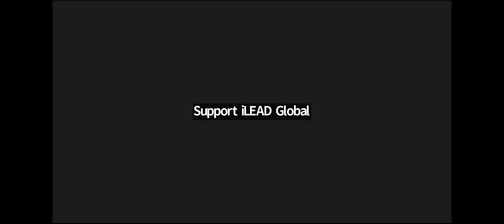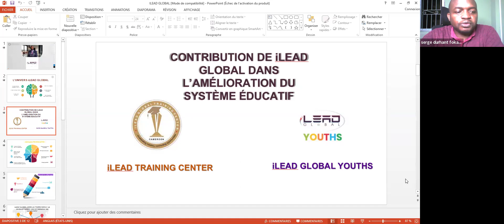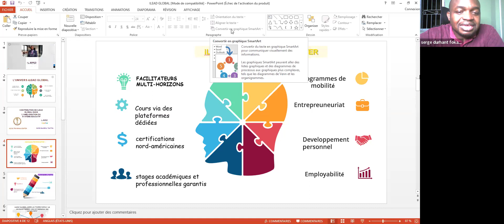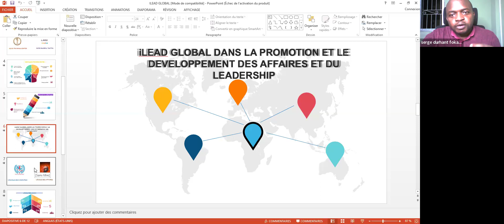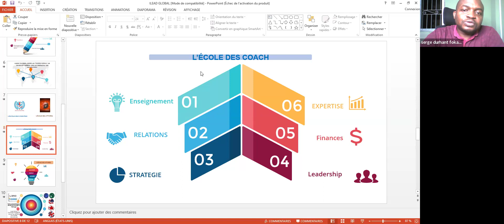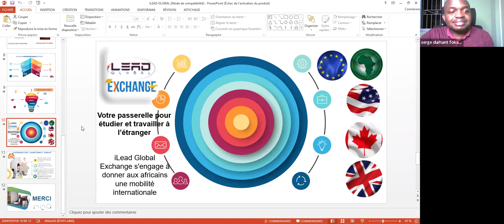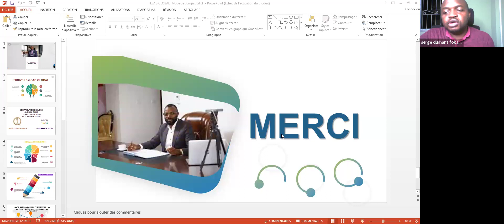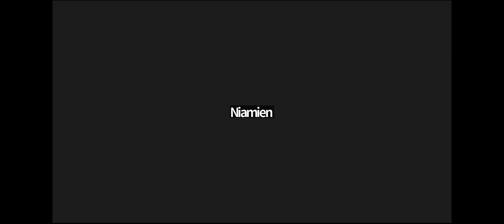REPLAY : Lundi De La Vision du 22/01/2024 - La Qualité Engagée - iLead Global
🎯🎯 Ce programme présente les différents produits qu'offre Ilead Global afin de résoudre une multitude de problèmes et de capaciter un grand nombre de personnes pour plus de compétences dans leurs activités.

🎆🎆 Le Lundi de la Vision présente aussi des séances de développement personnel pour la croissance et la formation personnelle et professionnelle.

📌📌 N'hésitez pas à vous connecter à nos pages pour avoir toutes les informations et les exclusivités concernant Ilead Global à travers les liens suivants 👇👇👇👇👇